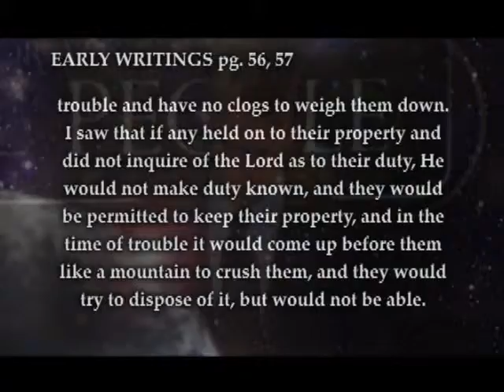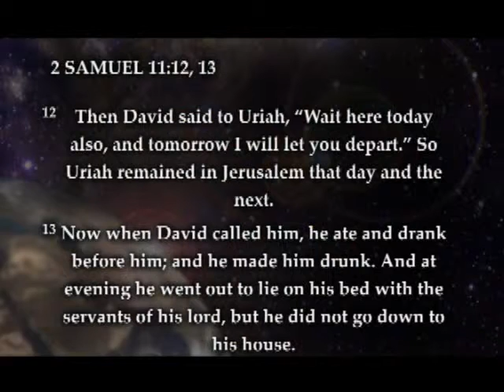Remnant Rally: Mark Howard Part 2 (1/3)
Mark Howard speaks at the Remnant Rally